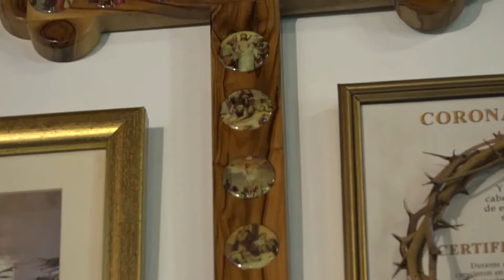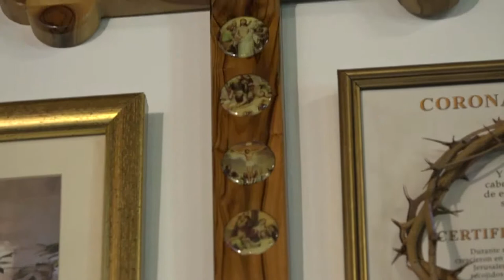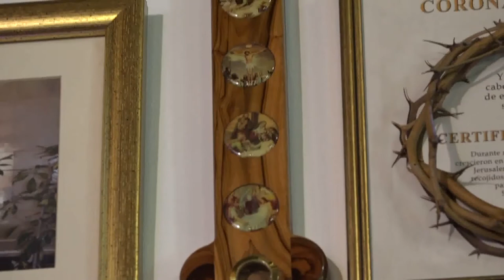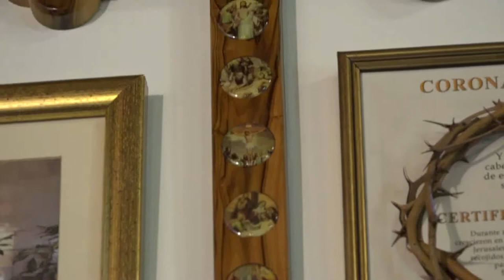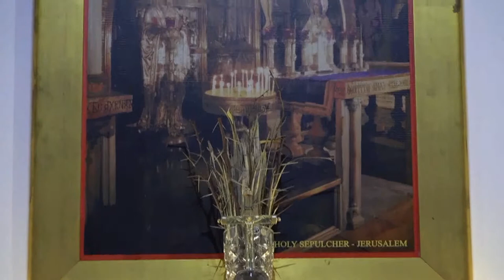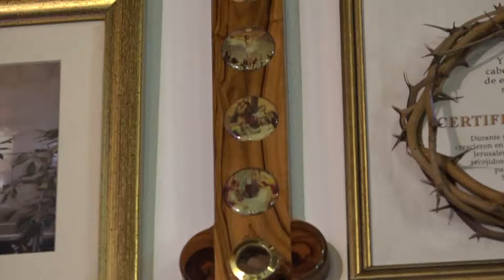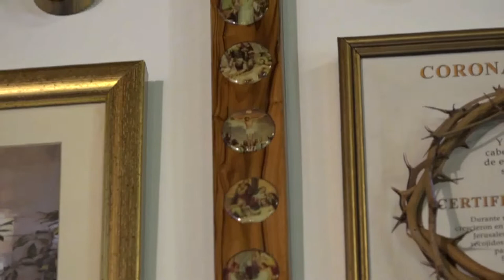SANTA EUCARISTÍA PBRO. RICARDO RAMIREZ (08/10/2019)